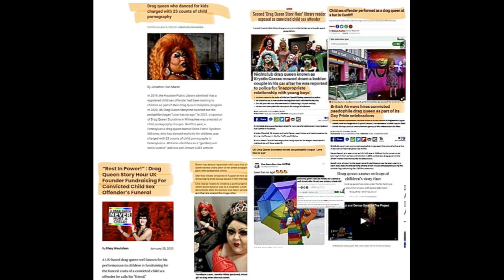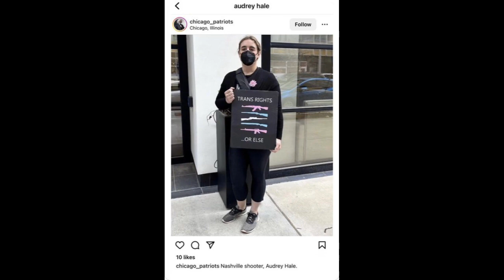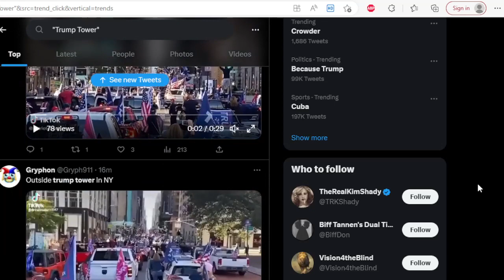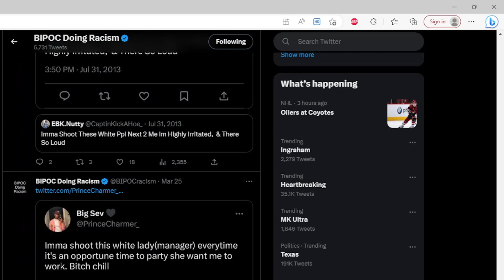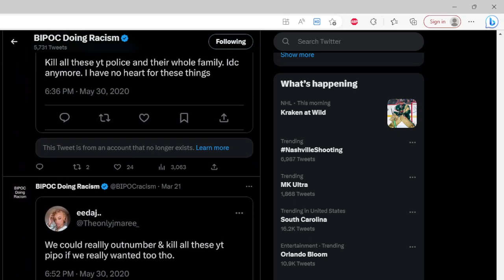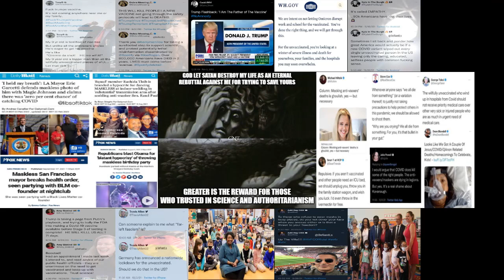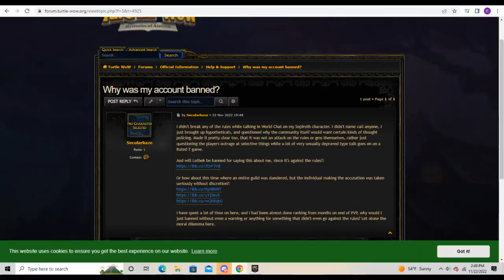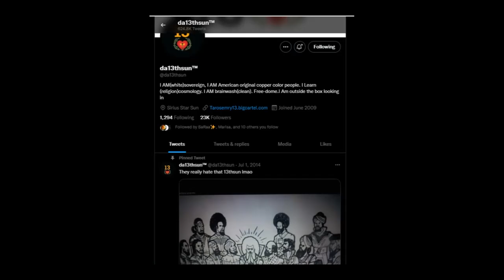Some No Chill + goocheese becomes a Vril Elder at Hogwarts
It's long because it's potentially my last upload across all channels.

There's a part where I didn't even notice I 'repeated' myself towards the end. It's because I thought I cut that part out.

I was messing around with characters faces/hair etc., and to my surprise one time it came out in goocheese's likeness to me personally, so I stuck with it... If you don't know who that is, I feel sorry for you. :)